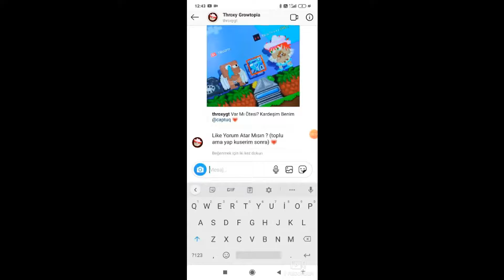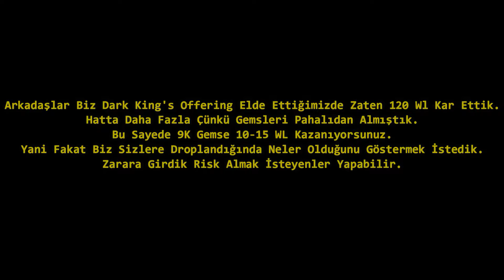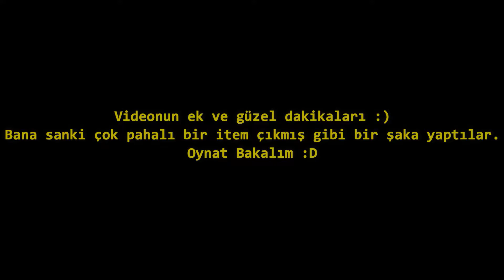1.000.000 Gems İle Hallowen Kutu Açılımı *Yeni İtemler* (%100 PROFİT!)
Csn Link: tayfam36-50 Güncel Link:Tayfam36

growtopia profit daily quest,
growtopia profit dl,
growtopia profit dirt to rayman,
growtopia profit door,
growtopia profit display,
growtopia gems hilesi 2020,
growtopia gems profit,
growtopia gems ile wl kasma,
growtopia gems harcama,
growtopia gems kasma yerleri,
growtopia gems satma,
growtopia gems hilesi,
growtopia gems alma,
growtopia gems satın alma,
growtopia bedava gems alma,
growtopia gems hilesi apk indir,
growtopia gems bugu,
growtopia buying gems,
growtopia bedava gems,
growtopia buy gems using load,
growtopia buying gems with money,
growtopia break for gems,
growtopia buying 200k gems,
cheat engine growtopia gems,
growtopia gems hilesi cheat engine,
growtopia collecting gems,
cara menjual gems growtopia,
cara dapat gems growtopia gratis,
growtopia collecting atm gems,
cara cheat gems growtopia 2020,
cara jual gems growtopia,
growtopia double gems,
deliver 20 gems growtopia,
gems terbanyak di growtopia,
growtopia cara dapat gems banyak,
cara membeli gems growtopia dengan pulsa,
item double gems growtopia,
growtopia profit dari gems,
growtopia earn free gems,
growtopia earn free gems tapjoy error,
growtopia earn free gems 2020,
growtopia easy gems,
growtopia earn free gems tapjoy 2020,
growtopia double gems event,
growtopia extra gems,
growtopia gems farm,
growtopia free gems world,
growtopia free gems tapjoy,
growtopia growpedia gems,
growtopia get gems fast,
gems gratis growtopia,
growtopia free gem,
growtopia teamnaz,
growtopia wl seed nasıl yapılır,
growtopia gems hilesi 2020 pc,
growtopia gems hack cheat engine,
growtopia gems hack 2020,
growtopia gems veren itemler,
growtopia buying gems in store,
jual gems growtopia,
profit jual gems growtopia,
cara jualan gems growtopia tanpa magplant,
cara jualan gems growtopia,
growtopia cara jual gems tanpa magplant,
growtopia gems kasma worldu,
growtopia gems kopyalama,
growtopia private server gems kasma,
growtopia atm kac gems verir,
growtopia nasıl gems kasılır,
growtopia 1.6 million gems,
growtopia 100 million gems,
growtopia most gems,
growtopia 1 million gems,
growtopia max gems,
growtopia more gems,
growtopia free gems world name,
growtopia nasil hizli gems kasilir,
growtopia free gems world name 2020,
growtopia negative gems,
growtopia atahangt,
growtopia gems profit 2020,
growtopia private server gems hack,
growtopia 100k gems profit,
growtopia 20k gems profit,
growtopia profit using gems,
growtopia 50k gems profit,
growtopia root gems,
growtopia earn free gems request failed,
growtopia gems satmak,
growtopia gems spend,
growtopia selling gems,
growtopia private server gems hilesi,
growtopia gems to wl,
growtopia earn free gems tapjoy,
growtopia top up gems,
growtopia gems terbanyak,
growtopia gems to dl,
growtopia unstacked gems,
growtopia 10 million gems,
growtopia 100k gems profit 2020,